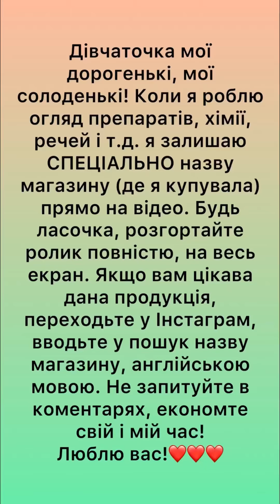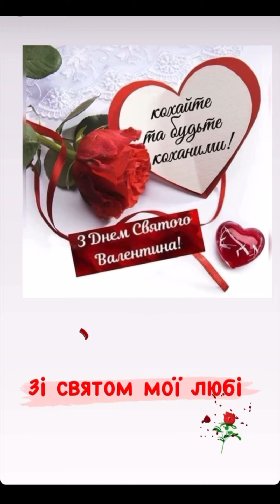З ДНЕМ ЗАКОХАНИХ, МОЇ ДОРОГІ❤️ VLOG: 14.02.24/1